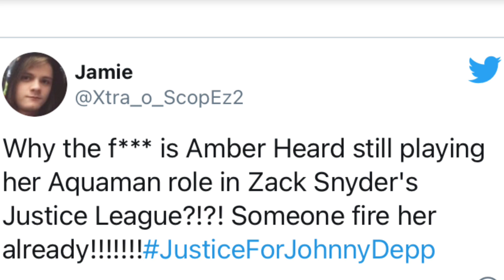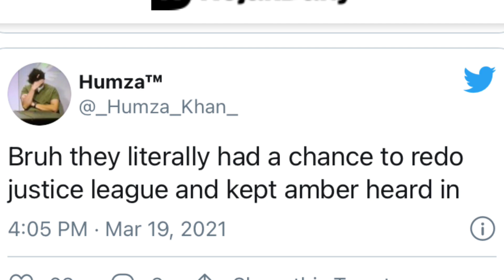Fans BLAST Amber Heard As Mera In The Justice League !!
Amber Heard WAS In  Zach Snyder’s The Justice League and Fans Let them know what they thought of Amber Heard playing Mera.

Thank you for your support, it means more then you could imagine.